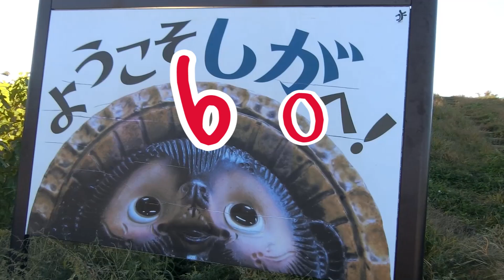しがちゃんハピハピおめでとう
10/26(金)13:57～15:54 ネットカフェ快活クラブ京都 西院駅前店にて編集・配信
10/27のアトリエ自遊楽校 楽長の志賀ちゃんのお誕生日をお祝いするムービーです。
今から360km走って　高知まで行きます。。。。